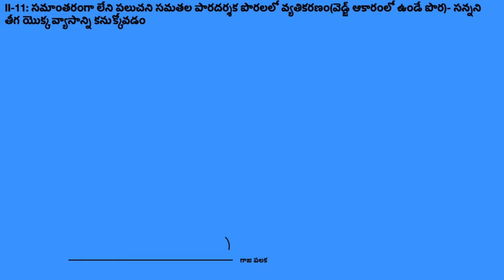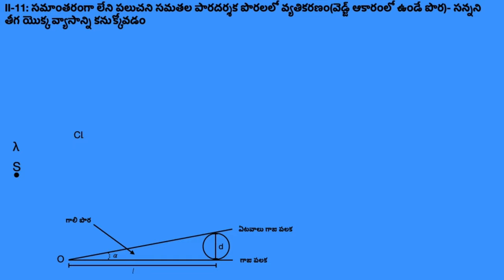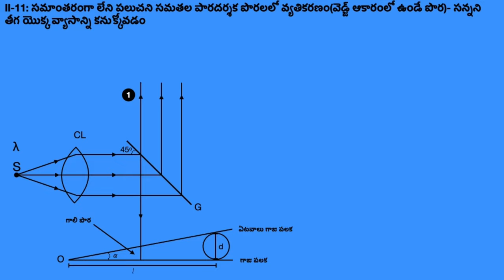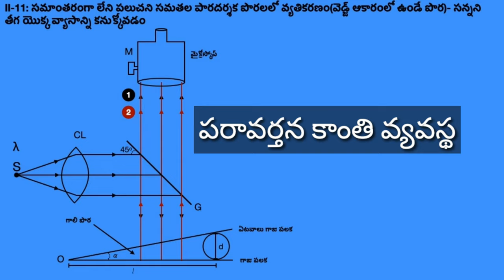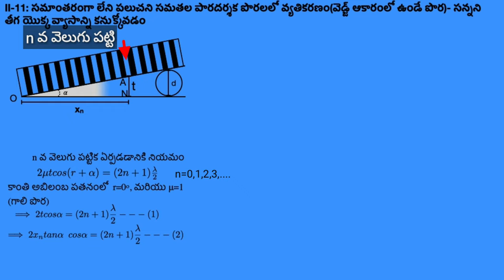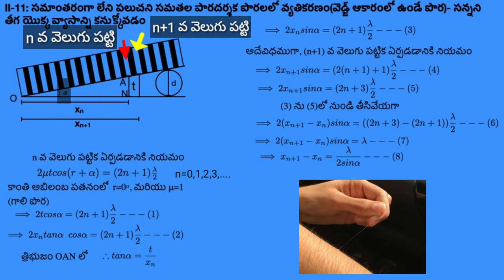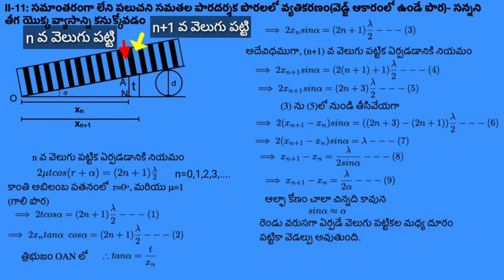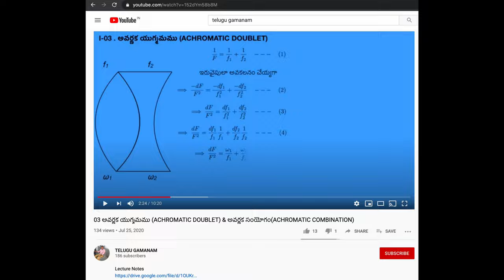11 Wedge Shaped Film in telugu ( వెడ్జ్ అకారంలో వుండే పొర. సన్నని తీగ యోక్క వ్యాసంను కనుగొనుట)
lecture Notes